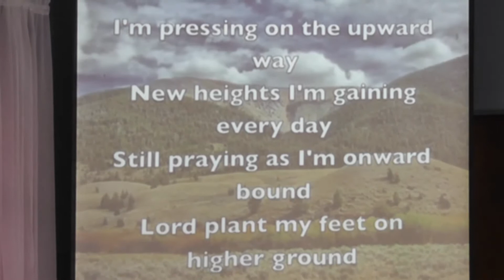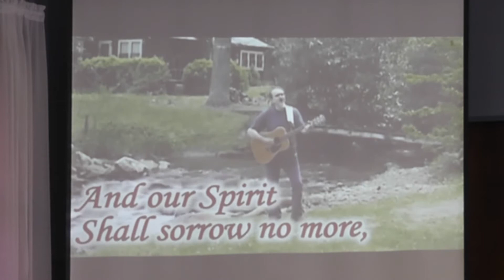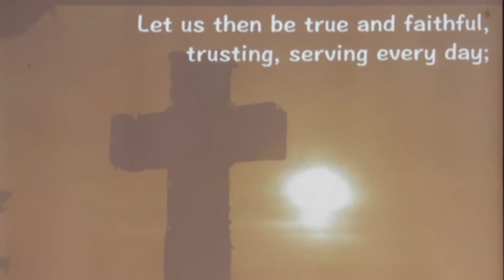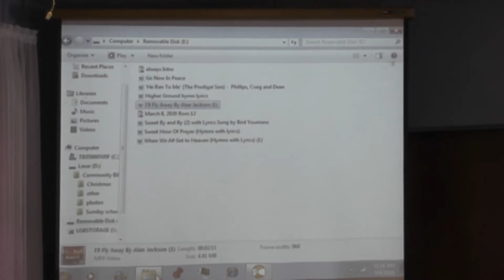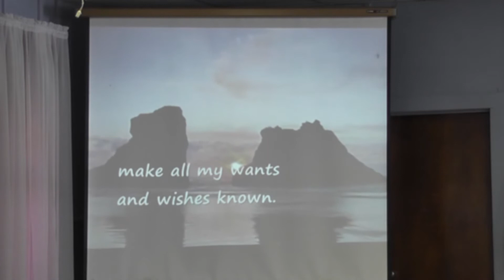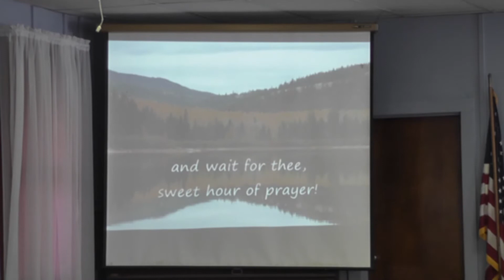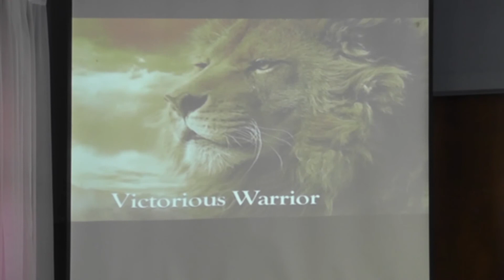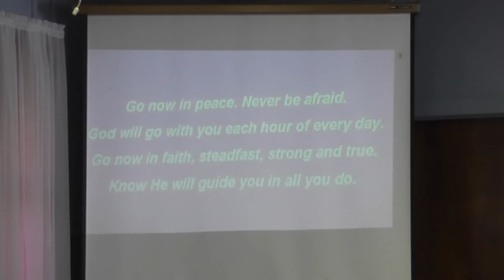Relationships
Rev. Dr. Rudolph Babcock presents the sermon from Community Bible Church on Sunday, March 8, 2020.